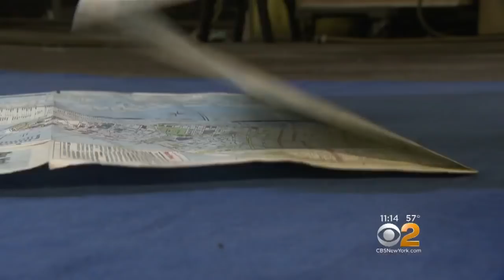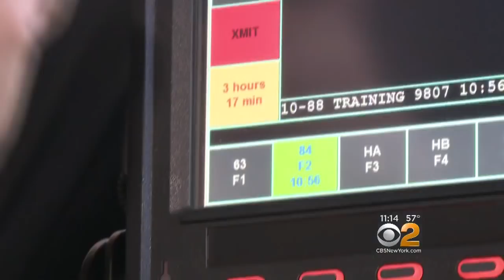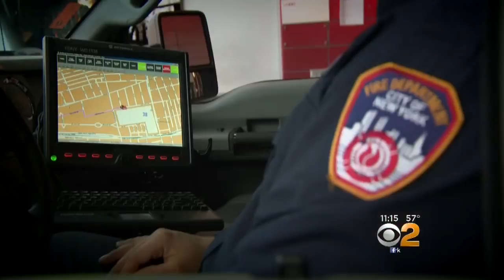Looking Into Lost Ambulances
There's a medical emergency and you call 911, but what if that ambulance can't find you? Seconds are precious and the consequences are deadly. CBS2's Dick Brennan investigates the surprising reason behind these lost ambulances.